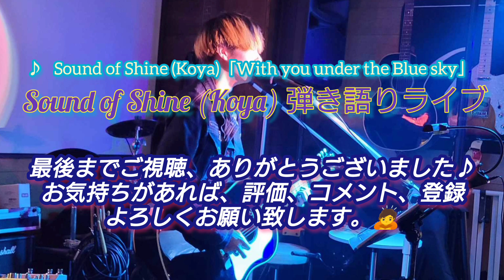LIVE映像！ 小樽 Y's (ワイズ) Acoustic Night Vol.33 2023年 9月24日 (日)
2023/9/24に出演したY's Acoustic Nightのライブ映像です♪
今回は、一見すると長く感じる10分強ですが、観やすいように一曲ずつではなく、メドレー形式でして繋げてみました。

セトリ
1　斉藤和義「ずっと好きだった」
2　The Who 「You better you bet」
3　Vaundy　「踊り子」
4　Sound of Shine 「With you under the blue sky」
5　Sound of Shine 「迷路」
6　斉藤和義 「虹」
アンコール　斉藤和義「歩いて帰ろう」